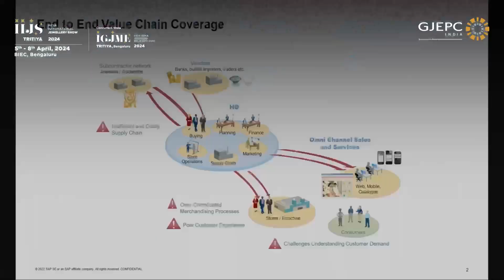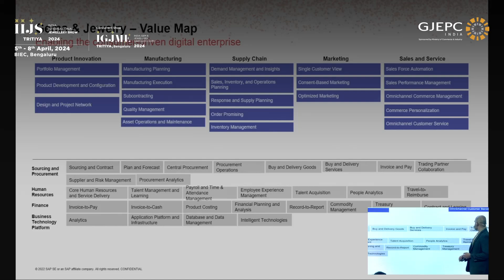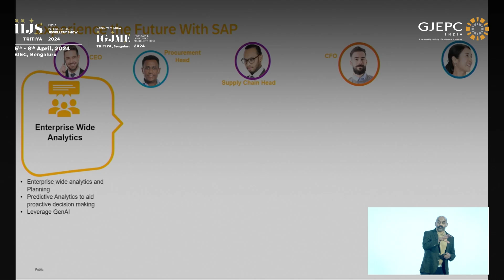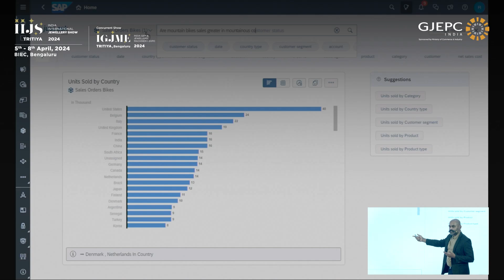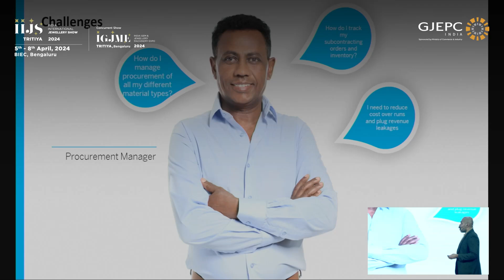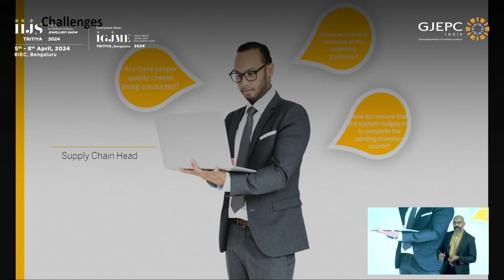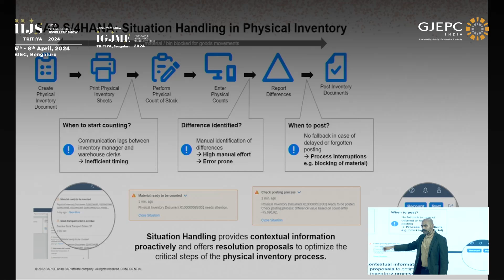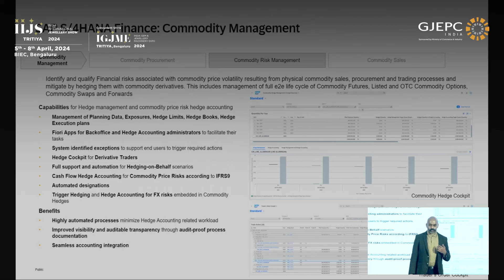Rise with SAP - Shine with SAP